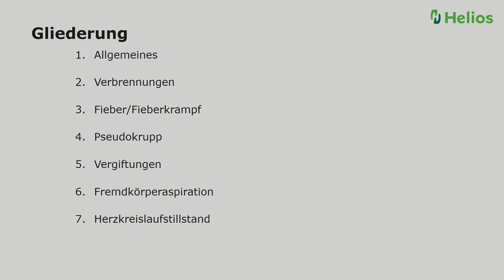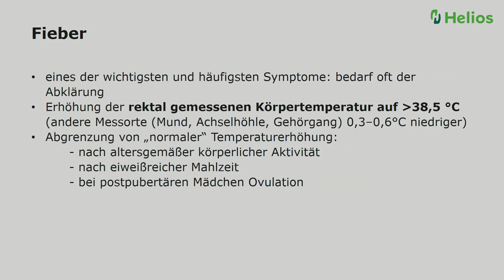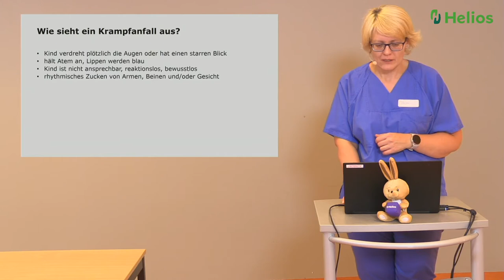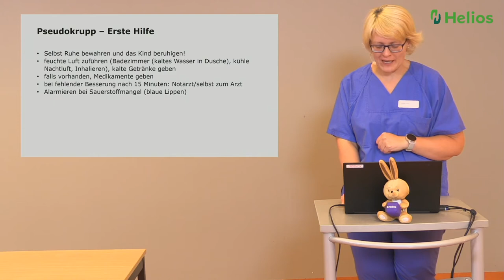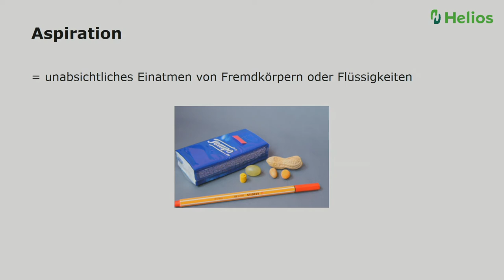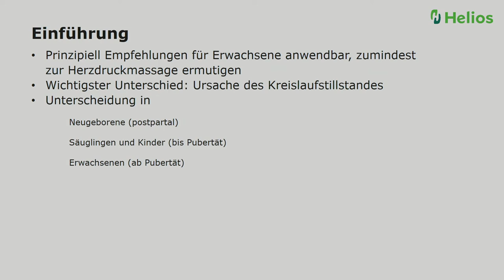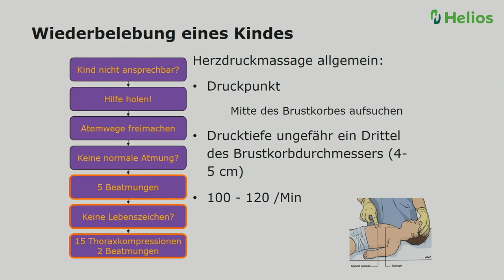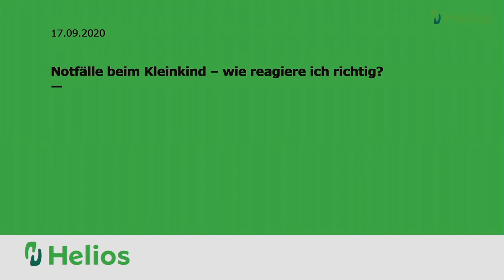Notfälle beim Kleinkind – wie reagiere ich richtig?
Notfälle im Säuglings- und Kindesalter stellen sowohl für Eltern als auch für hinzukommende Ersthelfer eine besondere Belastung und Herausforderung dar: Einerseits berührt das kindliche Leiden in besonderem Maße und nirgendwo ist die Motivation zu helfen so groß wie bei Kindern.
Andererseits entstehen verständlicherweise schnell Unsicherheit und Angst, aufgrund der Besonderheiten des kindlichen Körpers etwas falsch zu machen.
Damit die Erwachsenen in solchen Fällen gut vorbereitet sind und bei Unfällen schnell und richtig reagieren können, möchte das Auer Klinikum im Rahmen der Woche der Wiederbelebung einen Kurs zur ersten Hilfe am Kleinkind anbieten. Aufgrund der aktuellen Situation und damit viele von Euch daran teilnehmen, wird dieser Kurs online stattfinden. Obderärztin Judith Huster wird Euch die häufigsten Notfälle und Notsituationen, wie beispielsweise Verbrennungen, Vergiftungen und die richtige Reaktion vorstellen, aber auch auf Fieberkrämpfe und Pseudokrupp eingehen.
Habt Ihr bereits im Vorfeld Fragen? Dann schreibt Sie uns gern, wir werden auch live dann auf alle Eure Fragen eingehen.